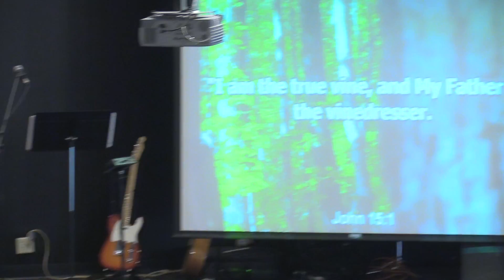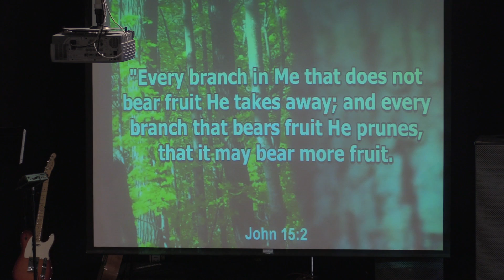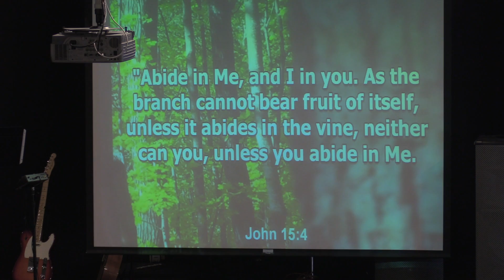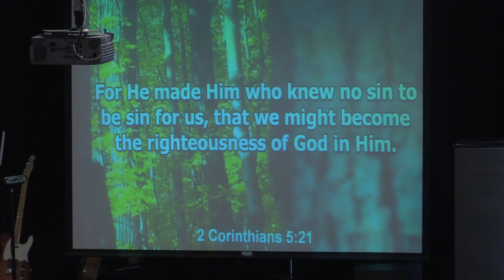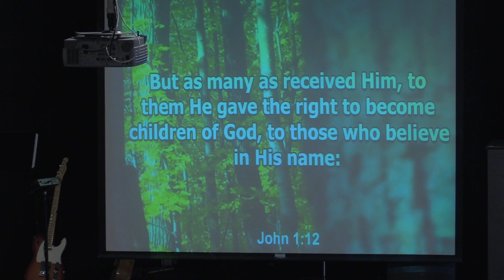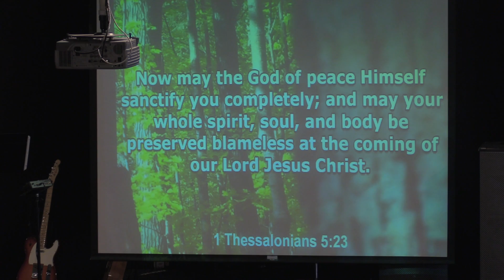Trust the Process-pt1_09.26.21_Pastor Karen Adams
Pastor Karen introduces her series about trusting God's process in our lives.